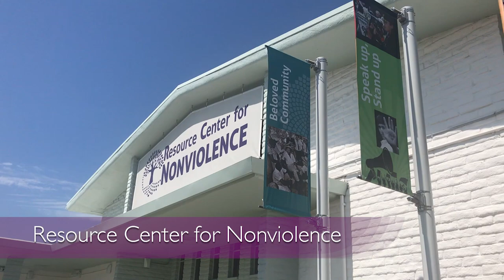Pivot Towards Your Purpose (Event 9/28/2018) - Promo #2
Join us at Pivot Toward Your Purpose on September 28th! This is an all-day women's leadership conference at the Resource Center for Nonviolence in Santa Cruz, CA. This event features speakers Rania Hoteit, Yvonne Cagle, Taylor Boone, & myself speaking on female entrepreneurship and how you can take your business and life to the next level.

Speakers:
Rania Hoteit- ID4A CEO, Social Impact Leader

Jaimi Jansen- Santa Cruz CORE Fitness + Rehab CEO, Entrepreneur, Health Coach